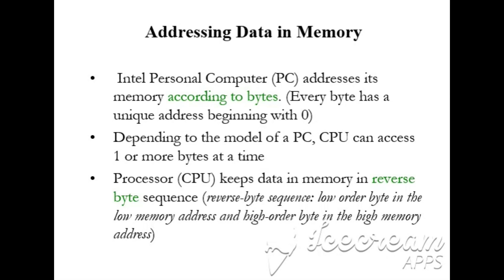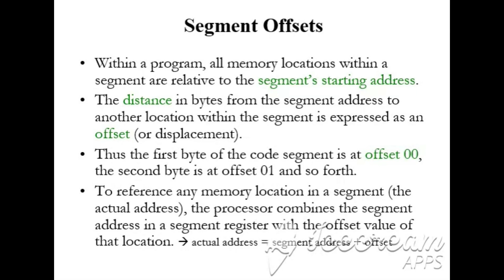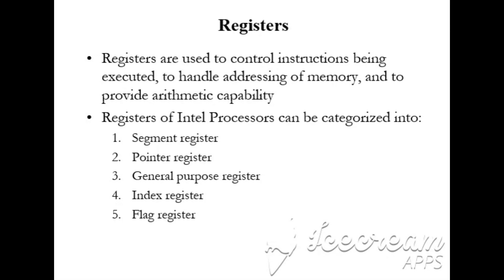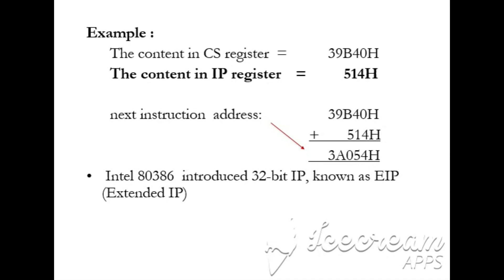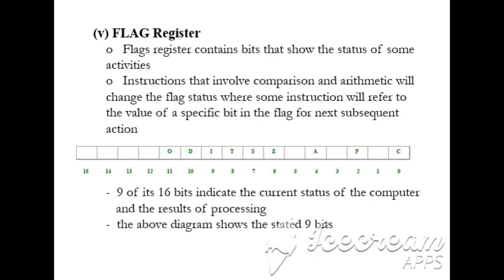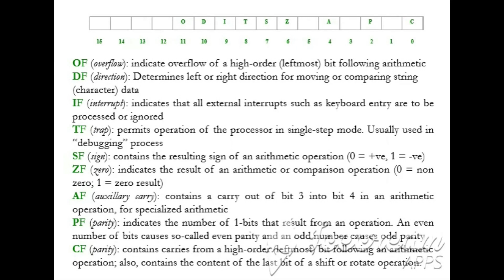Addressing Data in Memory |Registers | Types of Registers